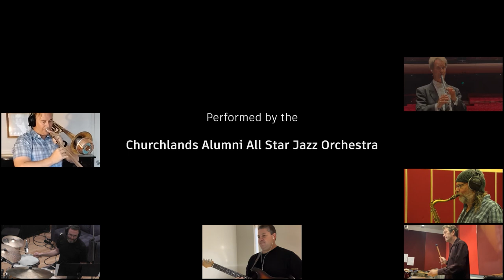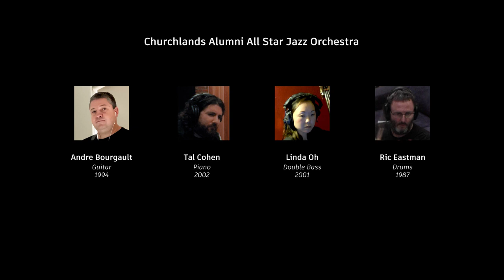Rhapsody in Blue - George Gershwin arr. Goodwin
The Churchlands Senior High School Alumni All-Stars Jazz Orchestra
Coordinator: André Bourgault du Coudray
When the idea of recording an Alumni Big Band was floated, Andre was instantly excited with the prospect of bringing together some of the jazz heavyweights who had graduated from Churchlands. While the jazz community is naturally collaborative, nevertheless, Andre was thrilled when everyone he approached replied with a yes.
Finding a good chart to show off such a talented band was also a challenge, but when he stumbled on Rhapsody in Blue, it seemed perfect. The original work by George Gershwin fuses Classical and Jazz styles and had even featured in our 40th-anniversary concert with then Year 12 pianist and Music captain, Rachal Chan.
The recording process was long and time-consuming, but the result highlights the caliber of our graduates. These musicians have recorded themselves in studios, lounge rooms, and offices, from Perth to New York, to Miami. Sound engineer and former music parent, Lee Buddle, has meticulously blended the individual recordings, and Rick Grigsby has assembled the videos.